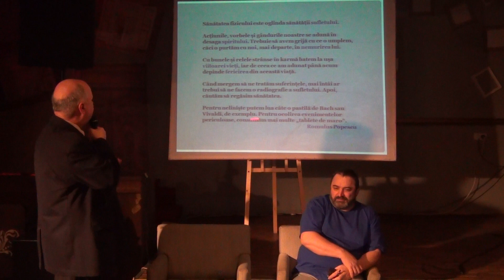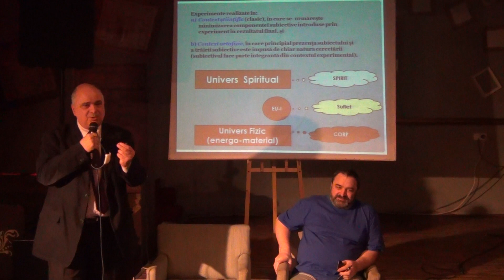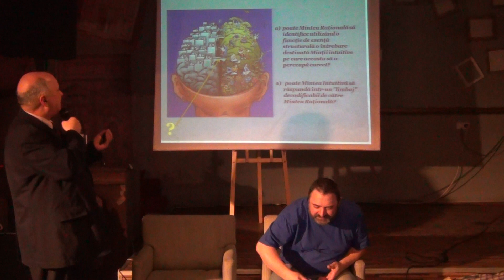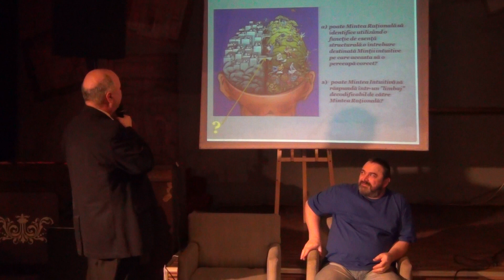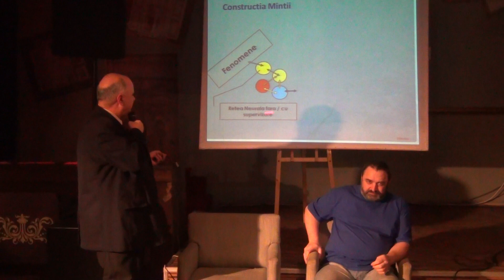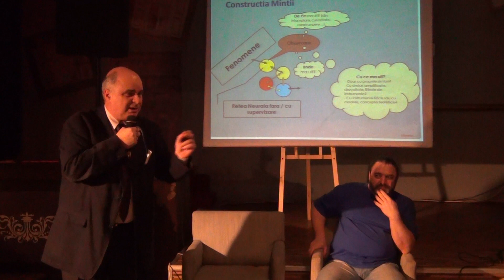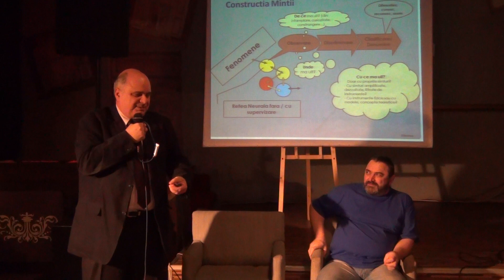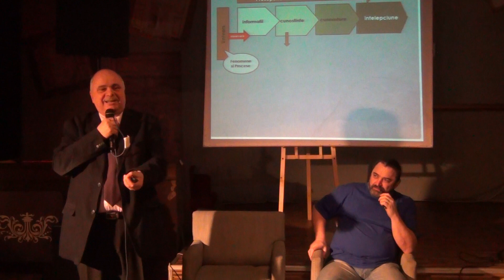Experimentul care te transforma / P2 / Cafeneaua Complexitatii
Experimentul care te transforma. De mai bine de 500 de ani stiinta moderna este bazata pe experiment. Dar care sunt limitarile experimentului si riscul reductionismului in numele obiectivismului cunoasterii? Cum distingem intre ce este si ce nu este absolut adevarat? Va invitam sa urmariti povestea unor experimente inedite facute de Florin Munteanu si a conturarii unei viziuni de cercetare, printr-un proiect deschis, demarat cu aproape 20 de ani in urma impreuna cu Andi Caragea.

Transmisiune in direct cu sprijinul GPSS  folosind tehnologia Vidyo.